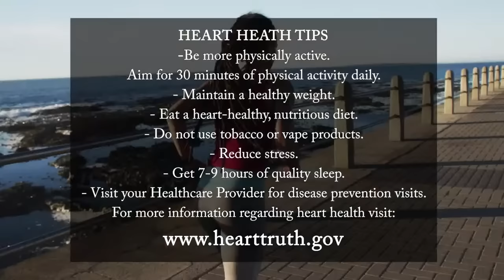Love | Bishop J. Drew Sheard & Lady Karen Clark Sheard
In Today's Midweek Motivation we're talking about "Love" with Bishop J. Drew Sheard & Lady Karen Clark Sheard. You don't want to miss this!